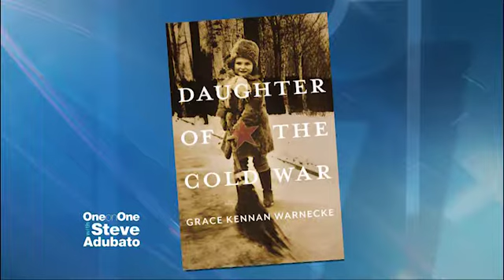Kevin Callahan; Grace Kennan Warnecke; High Risk Pregnancies: Bringing Hope to Life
Steve Adubato goes One-on-One with Kevin Callahan, Professor of Criminal Justice at Saint Peter’s University and retired NJ Superior Court Judge, to talk about the amazing criminal justice internship program where his students can get a taste of the real world before graduation.

Steve Adubato goes One-on-One with author Grace Kennan Warnecke discussing her new memoir "Daughter of the Cold War," whose life story pulls back the Cold War's Iron Curtain.

Joannna Gagis goes on-location to Maternal Fetal Medicine at Virtua campus in Voorhees, New Jersey to speak with Shailen Shah, Lead Physician & Medical Director at Virtua Maternal Fetal Medicine about what maternal fetal medicine is and the role he plays throughout a woman’s pregnancy. Joanna also speaks with Phillip and Michele Madley, who share their struggle to start a family and explain how their maternal fetal medicine specialist helped through this trying time.